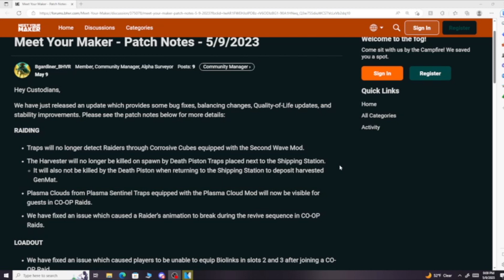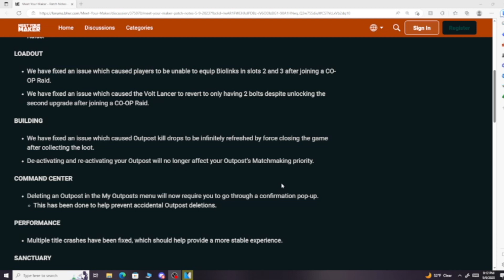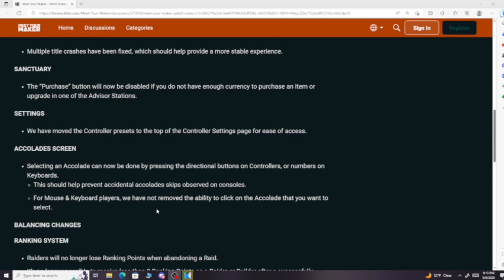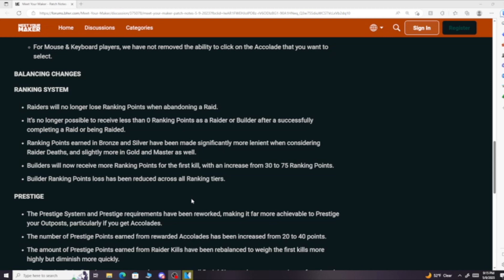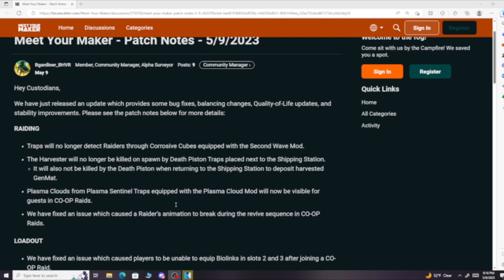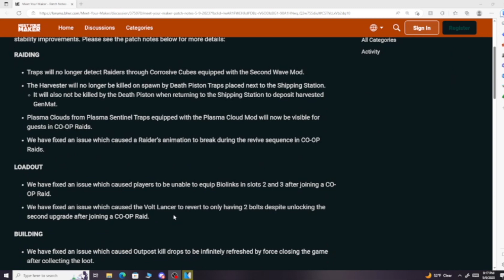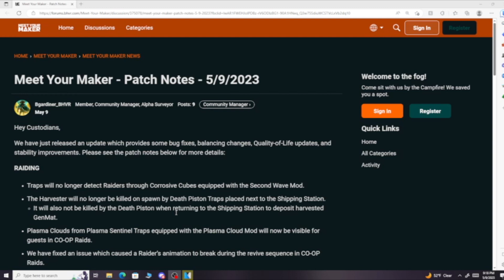Meet Your Maker - Patch Notes - 5/9/2023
Hey Custodians,

We have just released an update which provides some bug fixes, balancing changes, Quality-of-Life updates, and stability improvements. Please see the patch notes below for more details: